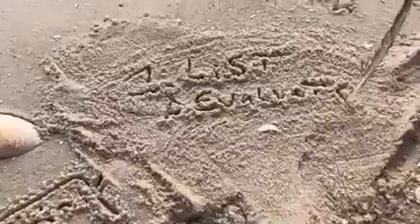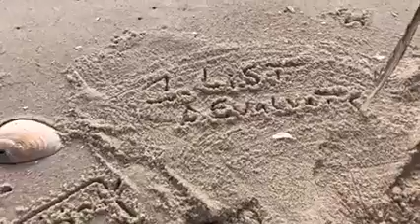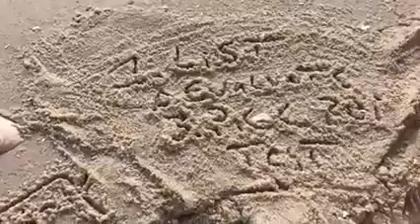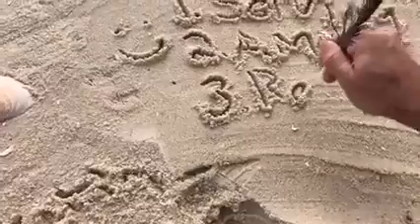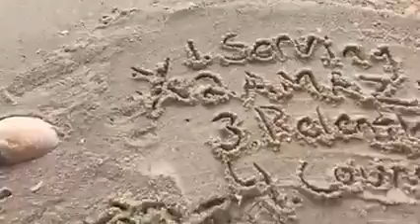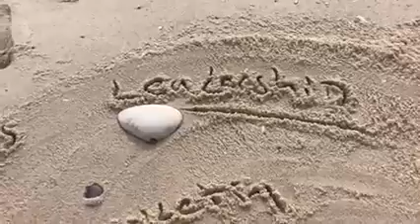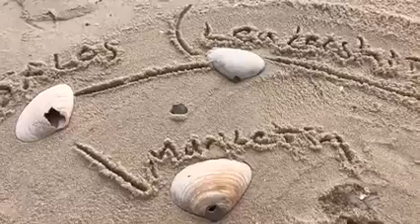25k live value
25k live value